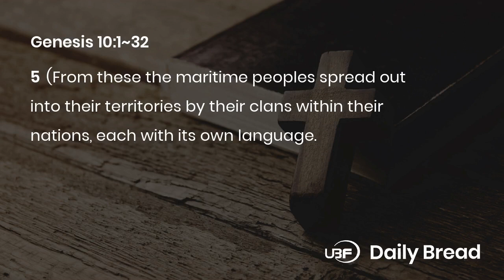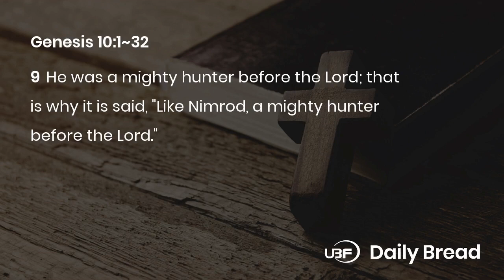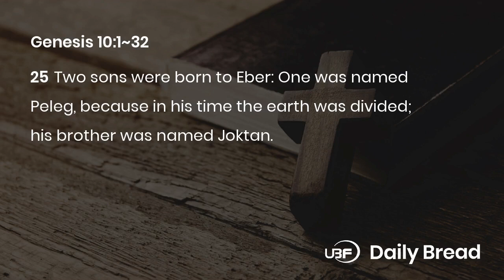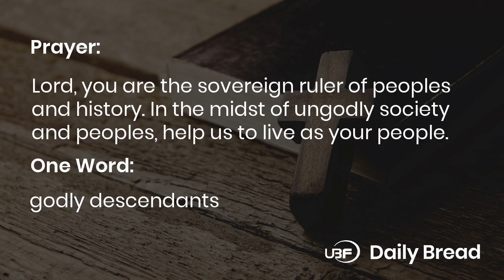UBF Daily Bread / Genesis 10:1~32 / Bible Voice Reading Daily Devotion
Title: UBF Daily Bread, Genesis 10:1~32, 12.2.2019

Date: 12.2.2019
Key Verse: 1
Title: THE SONS OF NOAH
Content:
1. The Japhethites (1-5)
Japheth (means open) was probably the eldest son of Noah. After the incident of Babel Tower, Noah's descendants spread out over the earth, each with its own language. The Japhethites were maritime peoples. They are said to be the Europeans and Asian minors.
2. Hamites (6-20)
Ham (means warm) was the youngest. His descendants became today's North Africans and South Arabians. Among the Hamites, Nimrod grew to be a mighty hunter before the Lord. Babylon and Nineveh were built by him. But the other descendants of Philistines and Canaanites occupied the land where God gave Abraham. Sodom and Gomorrah were their cities which God judged with fire.
3. Shemites (21-32)
Shem (means prosperity) was the second born of Noah. Among Shem's descendants, Arphaxad is the ancestor of Abraham and Arabs. Some historians claim that Melchizedek who met Abraham in C14 might be a Shemite. From Shem's descendants Jesus came.

Prayer: Lord, you are the sovereign ruler of peoples and history. In the midst of ungodly society and peoples, help us to live as your people.
One Word: godly descendants